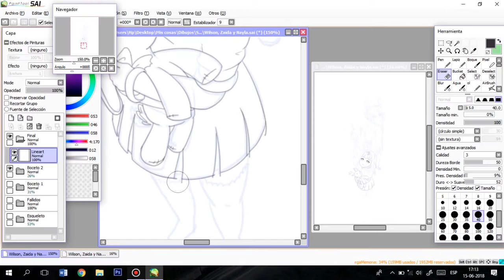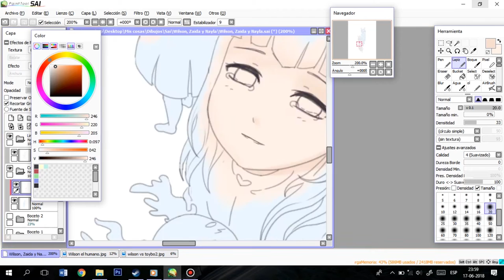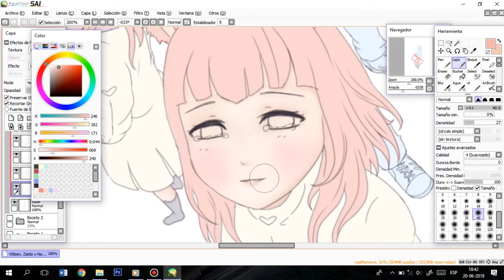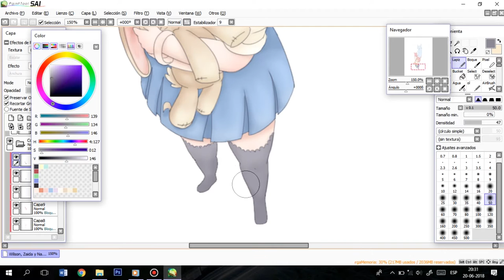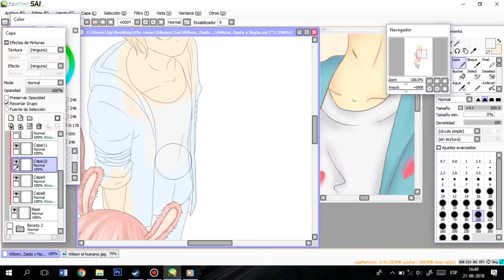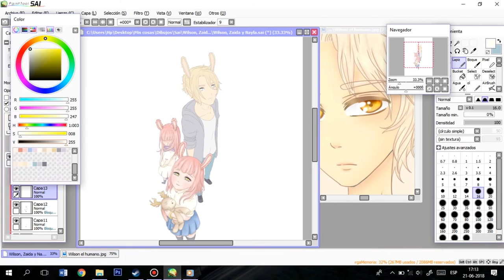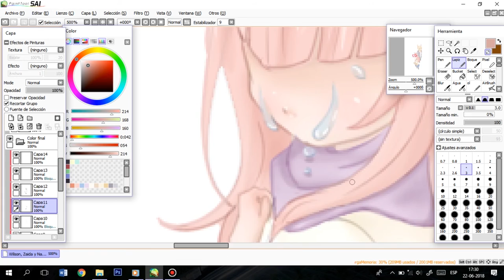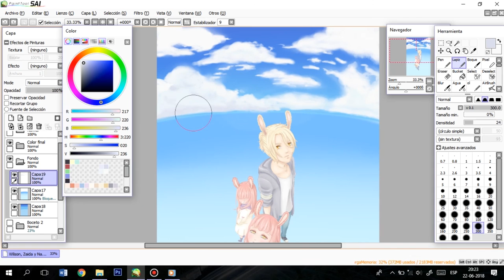Speed Paint Wilson, Zaida y Nayla (Leer 1° comentario)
Como siempre, tengo la tendencía a llegar tarde con el dibujo, me demoré mucho en hacerlo, pero siento que valió la pena c:
Amé el resultado y estoy feliz
Más adelante subiré la historia de lo que pasó entremedio de tanto tiempo entre Wilson y las gemelas.

No quiero que pregunten en la caja de comentarios la canciones, o los mató (broma)